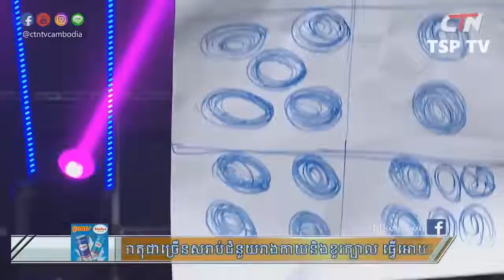CTN Comedy -​ Khmer Comedy 2018 - រឿង​ កុំអាង​